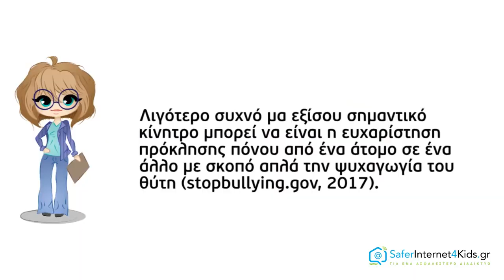Προειδοποιητικά σημάδια θυμάτων cyberbullying